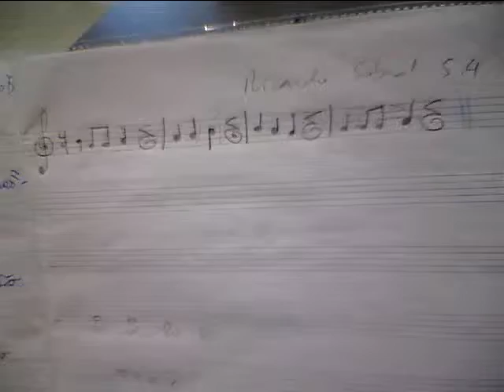eTUNES 2016 | 3-tone ending_PTclass5.4 (6)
Made in Portugal for the eTwinning project eTUNES 2016. Pupils had to write two more bars after a musical motif provided.